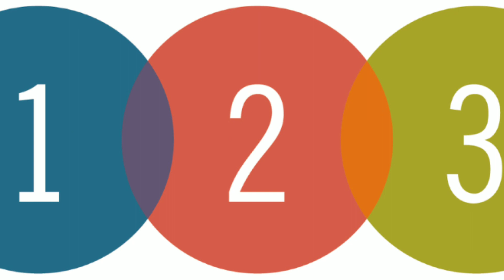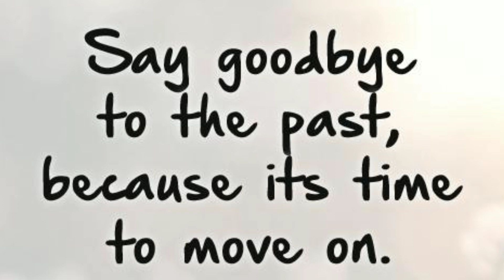🕸🌸Rasa Bersalah🌸🕸Bagaimana untuk menghilangkan rasa bersalah yang melampau.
Rasa bersalah yang sederhana bagus untuk mengubah sikap agresif dalam diri tetapi jika ia keterlaluan ia memudaratkan diri. Terlalu mengutuk dan menghukum diri boleh mendatangkan toksik kepada minda dan tubuh.